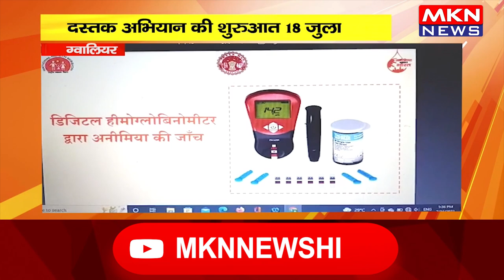ग्वालियर- दस्तक अभियान की शुरुआत 18 जुलाई से, बाल सुरक्षा के लिए सेहत की दस्तक घर तक